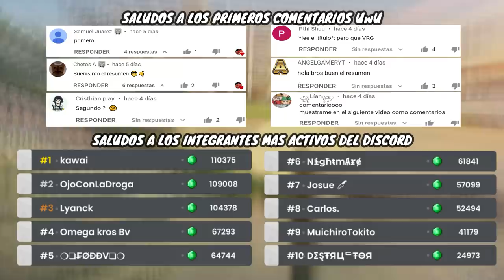Ijiranaide, Nagatoro-San | RESUMEN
Este es el resumen de NAGATORO